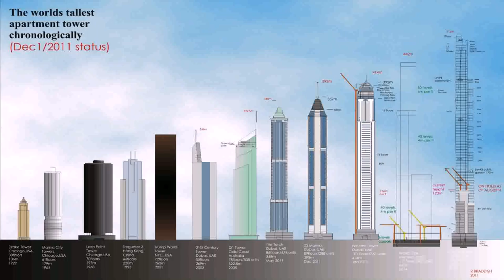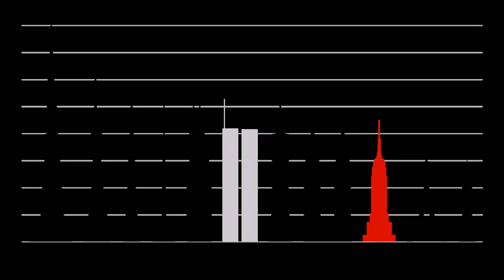Tallest Building In Dubai Wiki - Gif Maker DaddyGif.com (see description)